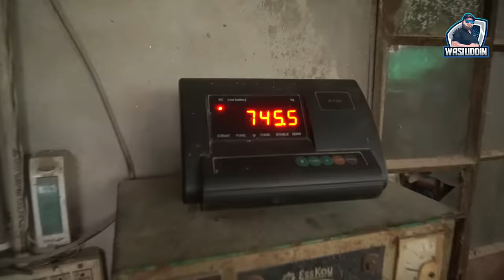আলহামদুল্লিলাহ কুরবানীর গরু কিনে ফেল্লাম | Wasi Uddin | Qurbani 2023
ভাই কত নিল?
ভাই দাম কত
পারাগ্রাম হাট
গরুর দাম
Eastern Housing Haat-2023
#১০০ ফিট গরুর হাট
qurbani vlog 2023
quarbani 2023